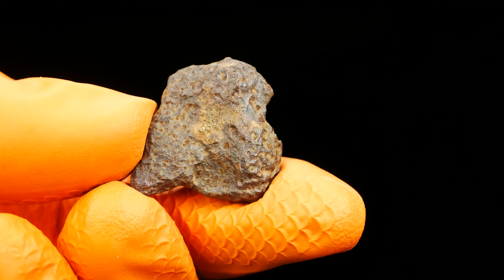4K Meteorite GEBEL KAMIL (12.6 gram)